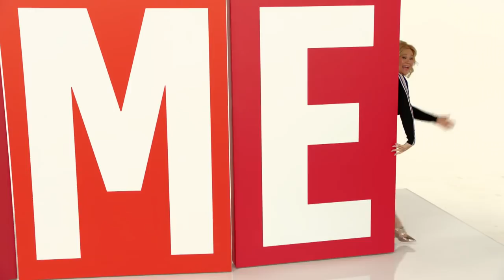Game Show Network Trio